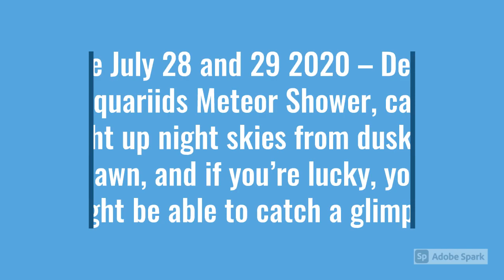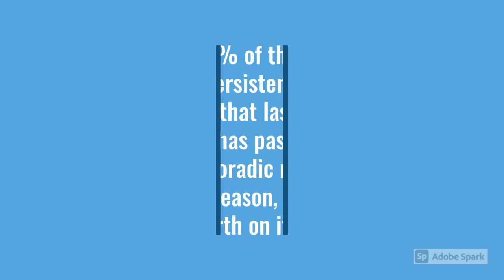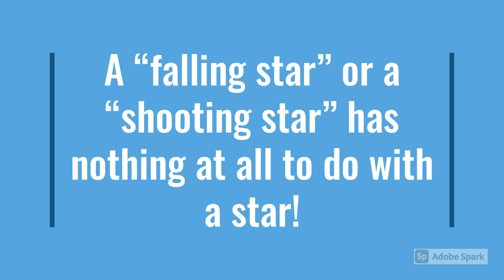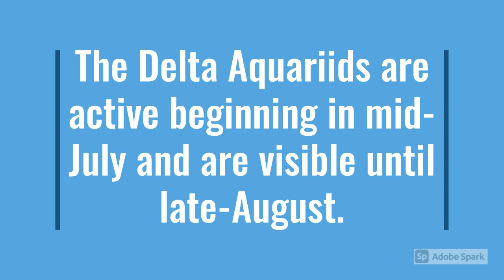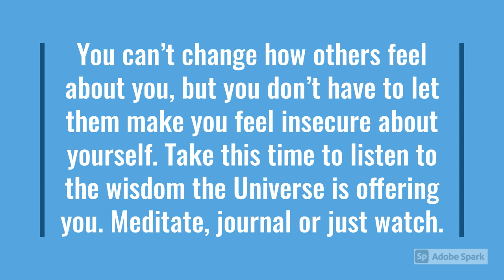July 28 and 29 2020 – Delta Aquariids Meteor Shower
The July 28 and 29 2020 – Delta Aquariids Meteor Shower, can light up night skies from dusk to dawn, and if you’re lucky, you might be able to catch a glimpse.